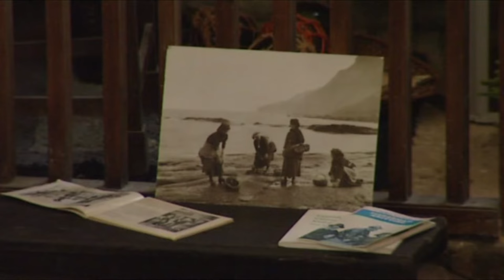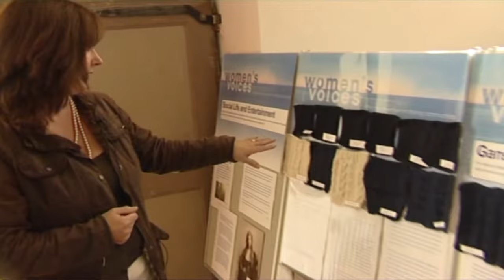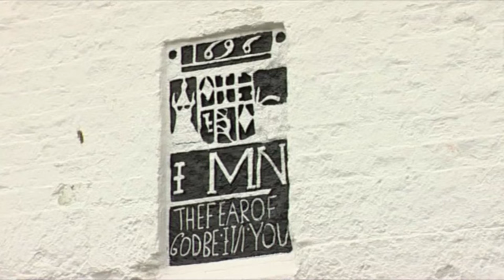Yorkshire Fishermen's Ganseys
Each port along Yorkshire's coast has its own unique gansey (jumper) that fishermen wear - to identify them if lost at sea. We first go to a Gansey Festival at Old St Stephen's Church above Robin Hoods Bay where Suzanne Parkes of York St John University gives the history of the jumper, and the Coxswain of the Whitby lifeboat, Mike Russell, shows the ganseys from his own family. At Filey Museum, Margaret Taylor can be seen knitting a gansey - a very time consuming and costly process. She explains the different motifs and what they mean on the Filey gansey.